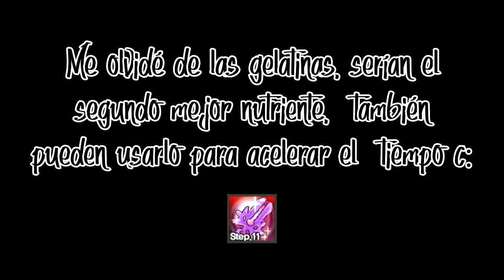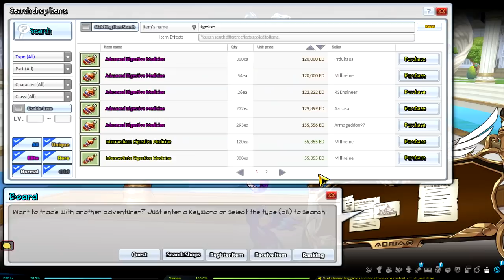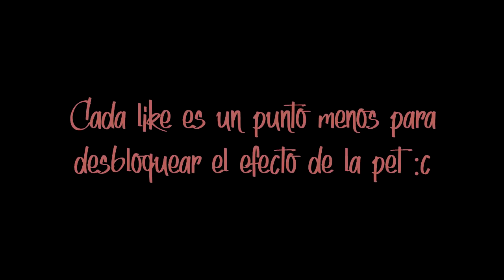[Elsword] El efecto más poderoso que toda pet debería tener (;